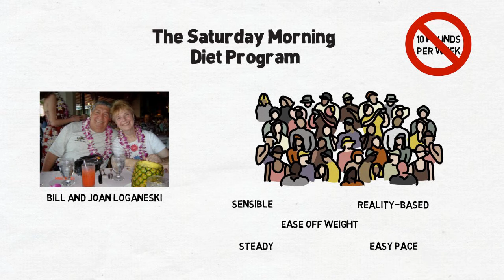Looking to lose Weight the Saturday Morning Diet eBook is for you!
Have you made a decision to lose weight but are turned off by slick 'professional' diet programs featuring people who already have perfect bodies?
Are you tired of giving yourself excuses for being overweight yet don't feel comfortable crash diets?
Are you looking to lose weight at your own pace and at your own terms?
Have you been searching for a fun, accepting, and warm weight-loss program that accepts you for who you are and sees only the best in you?
If you answered YES to any of the above, The Saturday Morning Diet Program is for you!